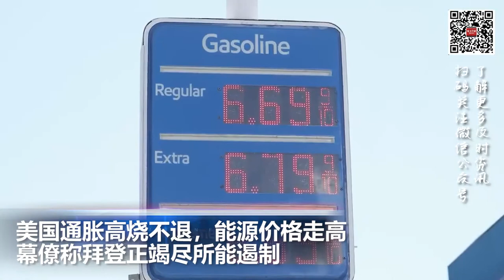今年常春藤盟校申请破纪录 录取创新低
00:00 片头

00:06  纽约地铁爆大规模枪击案，至少5死16伤

01:36  美国通胀高烧不退，能源价格走高 幕僚称拜登正竭尽所能遏制

 02:24  今年常春藤盟校申请破纪录 录取创新低

03:25  UCLA研究：10年内吸毒过量死亡的青少年翻了将近一倍

04:40  上海累计出院和解除隔离医学观察超过2万人